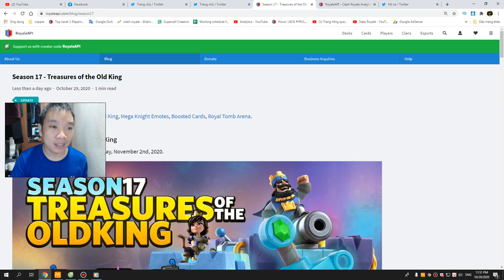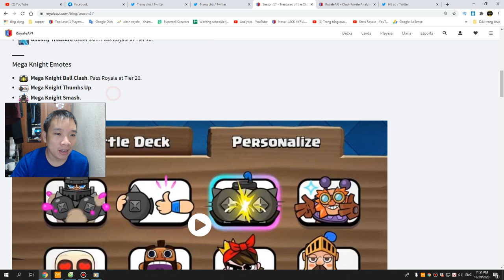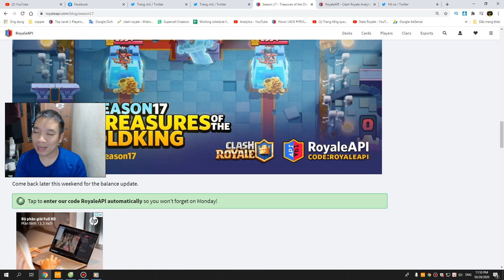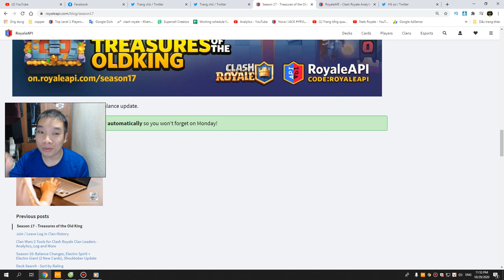Season 17: Treasures of the Old King & balance update - Clash Royale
Link DECK:
Follow him!